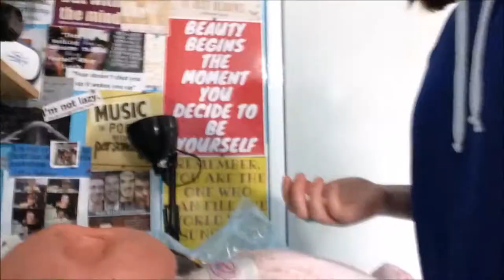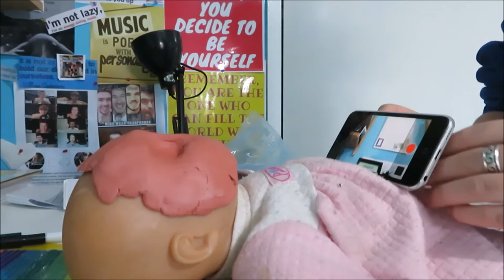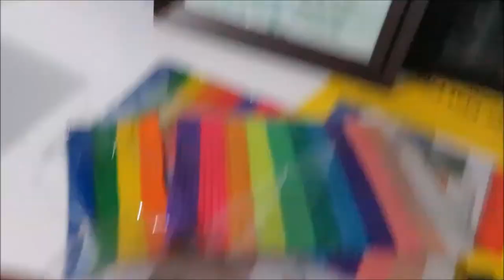Making A Clay Mask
I decided to try and make something with clay, so why not a mask.